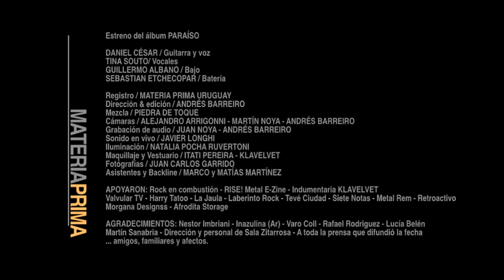FIXION - (No) quiero ser Dios [En vivo]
Registro en vivo del tema "(No) quiero ser Dios" en el show presentación del álbum "Paraíso", realizado en la Sala Zitarrosa de Montevideo el 9 de Octubre de 2014. Todos los créditos de esta producción están al final del video.